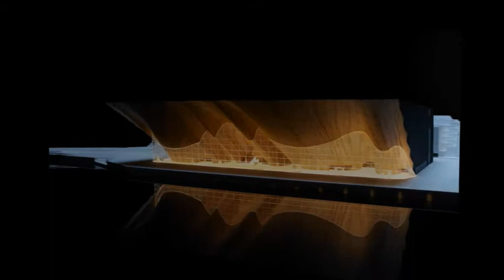Kilden Theater and Concert Hall construction project (Kristiansand, Norway)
- What sets Kilden apart from other venues is its wavy facade. The facade structure continues indoors as the ceiling of the building. The top part of the facade is supported by bent steel columns every 25 metres.